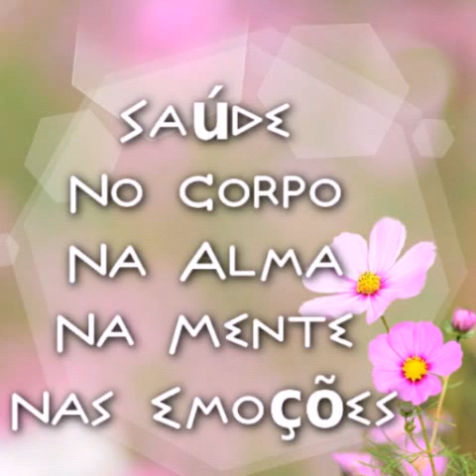Não Temas parte 10 (2013)